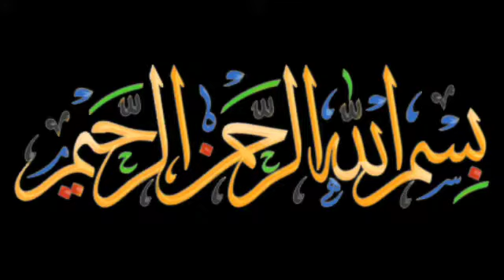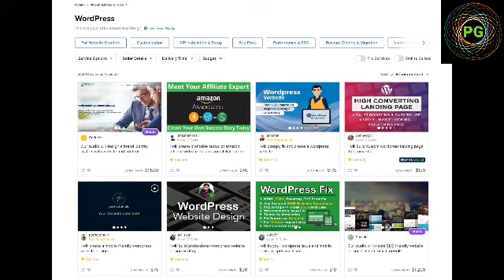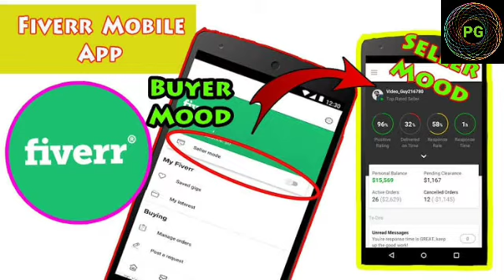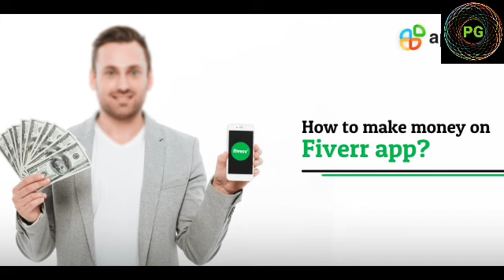How to earn easily on Fiverr. Work, Work and Work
Due to pandemic conditions most of students and youth need to work online. Pak Ghazalian has started to aware them about online jobs.